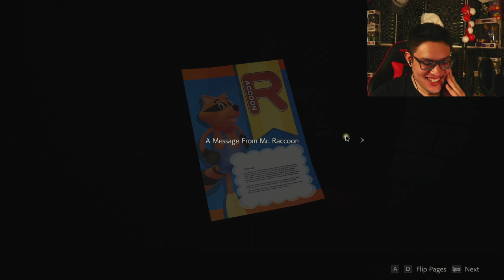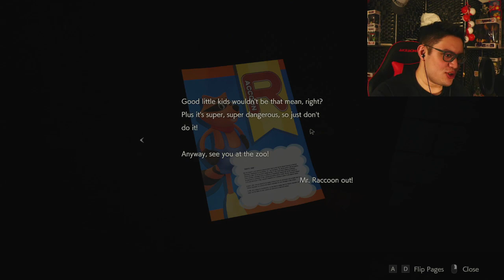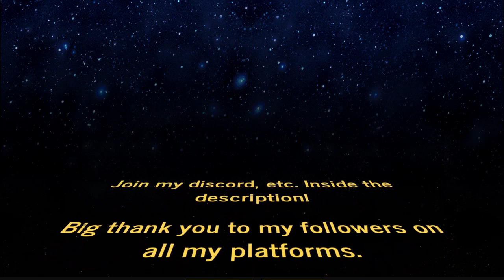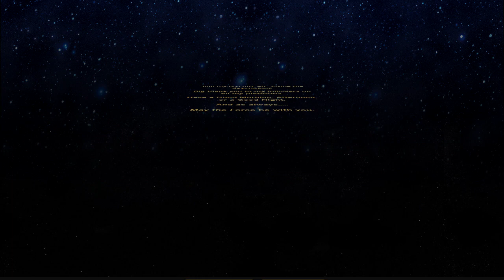Boss Fight Time! Resident Evil 2 Playthrough (Part 4)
Boss fights, where all the ammo you collected doesn't matter anymore and you waste it all to survive! You love to see it XD.

As Always, Take care and may the Force be with you!